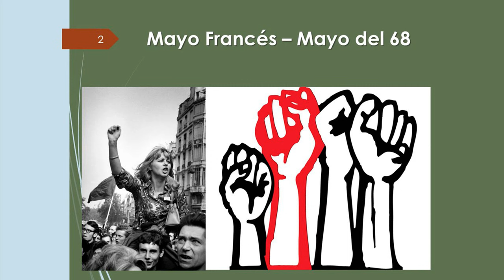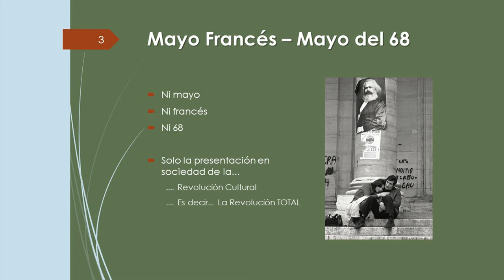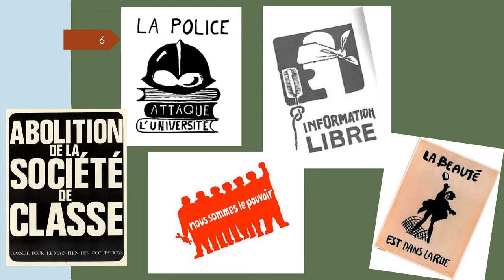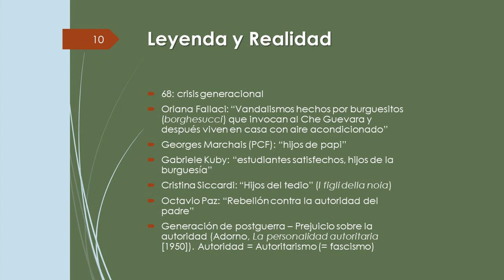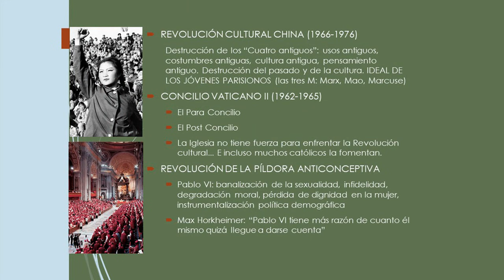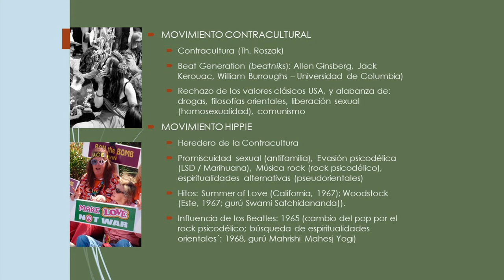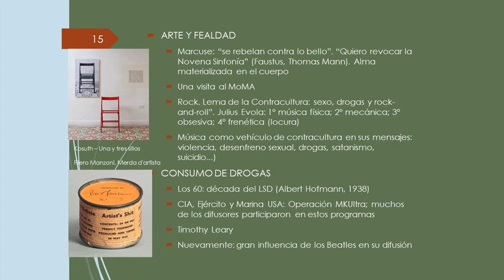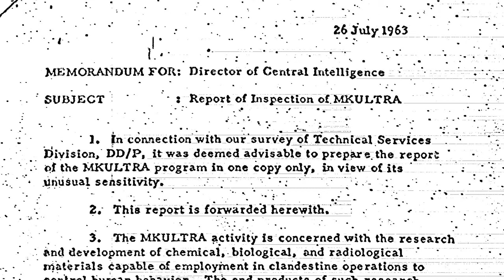Mayo del 68 - "Mayo francés o lucha sin tiempo" - P Miguel Fuentes - 1° parte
Primera Parte de la charla "Mayo francés o lucha sin tiempo" a cargo del P. Miguel Ángel Fuentes, perteneciente al Instituto del Verbo Encarnado. La misma fue dada en el Seminario "María Madre del Verbo Encarnado", San Rafael, Mendoza, Argentina.